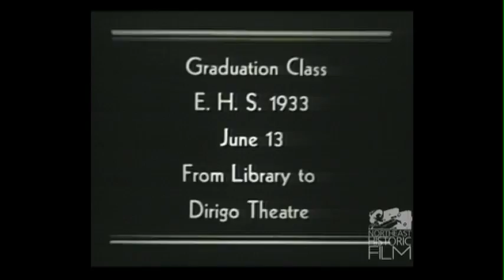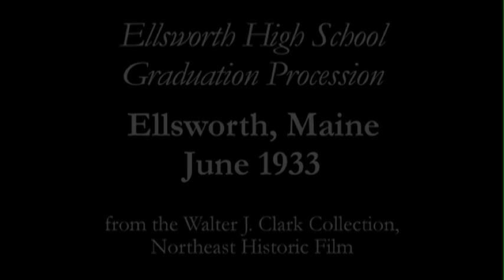Ellsworth High School Graduation day 1933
Home movie- shot by Walter J. Clark, local printer, of the 1933 graduating class of Ellsworth High School walking from Ellsworth Public Library to Dirigo Theatre on Main Street.

For more, see the Walter J. Clark Collection at Northeast Historic Film.

This project was funded by the Hancock County Fund of the Maine Community Foundation. See more video clips of Hancock County at NHF's YouTube playlist "Hancock County, Maine: A Century of Moving Images" or visit us